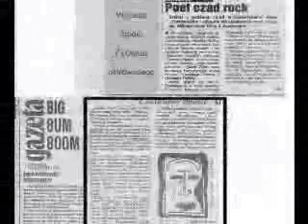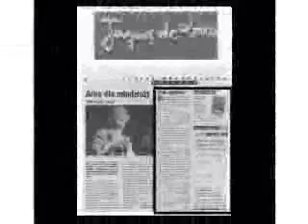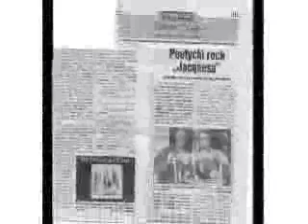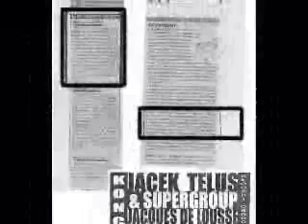PROMO SERIE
Jacek Telus - press